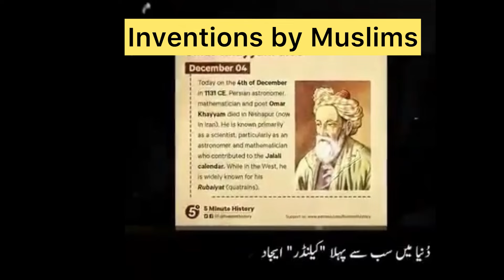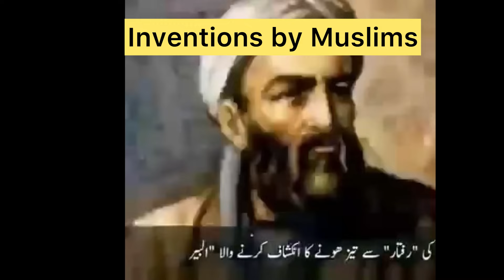Most of the inventions made by Muslims ## Muslims inventions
subtitles Muslim inventions
In this video you can see about Muslims inventions